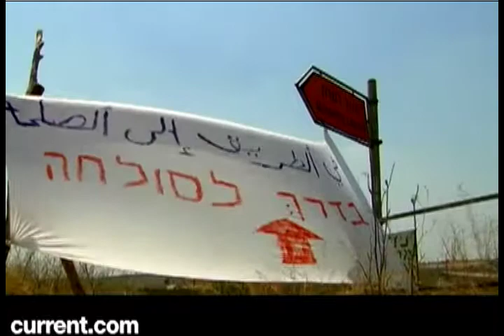Sulha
While most of the news out of the Middle East is focused on violence and conflict, some are working to foster peace between warring factions. (Current TV, Israel, 2006)